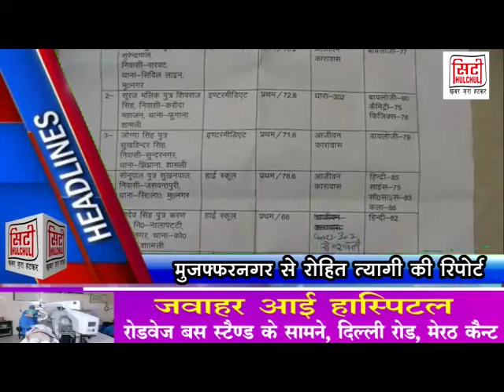सिटी हलचल 30 अप्रैल 2018 की हेडलाइंस, डेन -194 और TCN -418, REN-150, BLING ICE- 249 पर उपलब्ध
सिटी हलचल न्यूज़ पर भी देखे, गूगल प्ले एप्प डाउनलोड करे डाउनलोड करे- city hulchul mzn या पर जाये और लाइव टीवी देखे